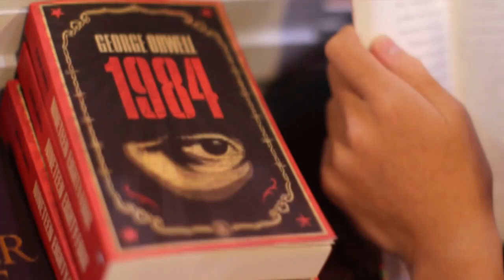Facundo y la gran experiencia que fue para él Big Brother | Maryfer Centeno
Facundo relata que comprobó su amistad con ArathDeLaTorre y que nunca pensó llevarse bien con Alan de Magneto en BigBrother...